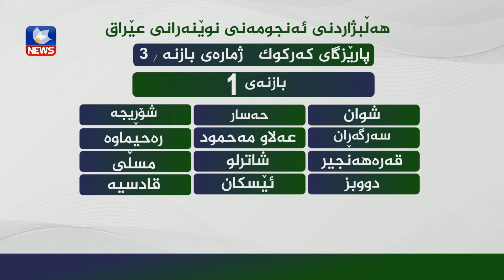پارێزگای كەركوك دابەشكراوە بۆ سێ‌ بازنەی هەڵبژاردن